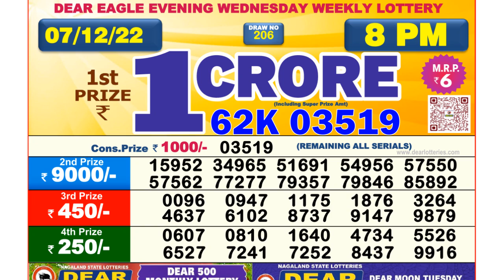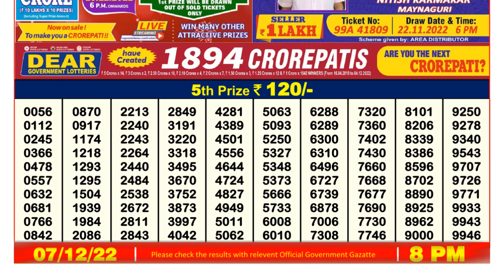🔴Dear Lottery Sambad Live 8pm today 07.12.22 Nagaland State Lottery Result